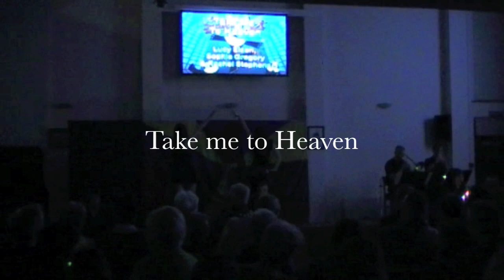Love Heals: Take me to Heaven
Rachel Stephens, Sophie Gregory, Lucy Elson